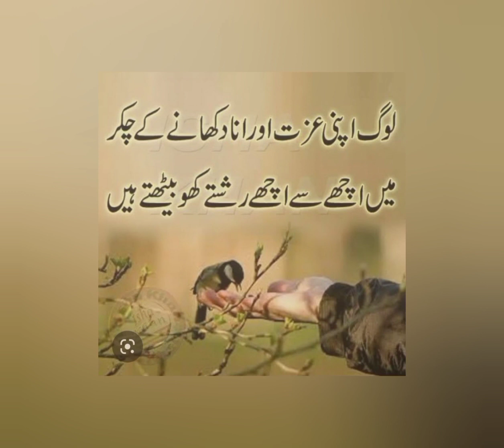Khoon ke Rishte